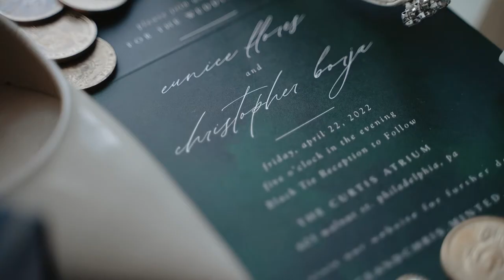CJ and Eunice | SDE |The Curtis Atrium